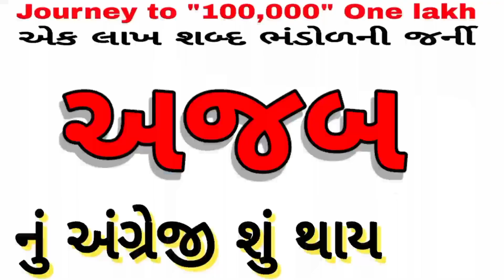English vocabulary | શબ્દભંડોળ | એક લાખ શબ્દ ભંડોળની જર્ની | Daily Vocabulary words Education Guruji